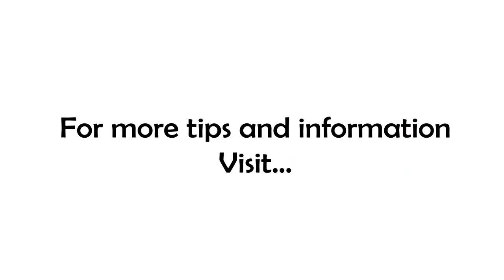Start Your Day From Quiet, Not Crisis | My Morning Routine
Think back to a time when your alarm didn't go off (or maybe it did and you ignored it). What happened next? Well, when you figured out what was going on, you launched into your day in crisis mode...and it stayed that way all day long...didn't it?

On today's episode of 7 Minutes In the Morning I talk a little about my morning routine but more about why you should have a routine and how to build one that works for you, not necessarily copies mine!

If you're having entirely too many days of crisis, you owe it to yourself, your family, and your business to listen to today's installment!